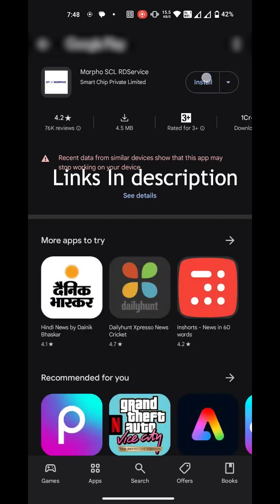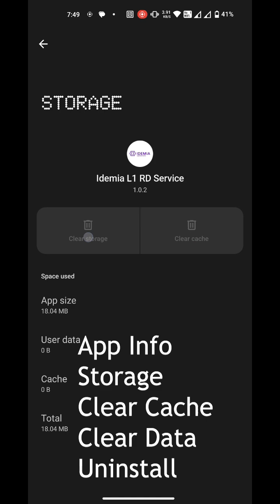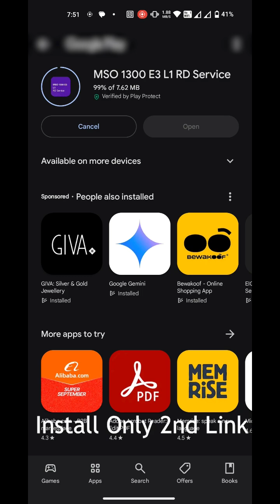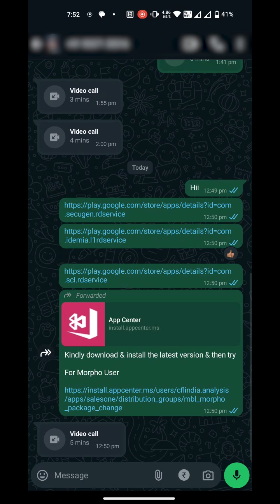L1 Morpho Setup Process